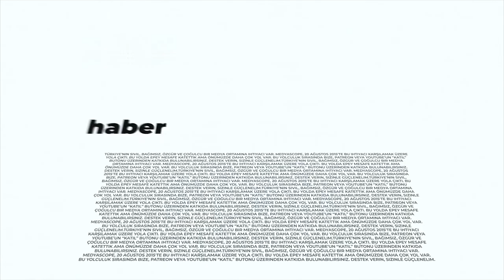Şehir Hepimizin- "Mor Haritam": Ankara'da Toplumsal Cinsiyet Eşitliği Politikaları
“Şehir Hepimizin”de bu hafta Itır Akdoğan’ın konukları, Birleşmiş Milletler ‘Toplumsal Cinsiyet Eşitliği ve Kadınların Güçlendirilmesi Birimi (UN Women) Türkiye Proje Koordinatörü Duygu Arığ ve Ankara Büyükşehir Belediyesi Kadın Çalışmaları Birim Şefi Şenay Yılmaz. Programda, Ankara Büyükşehir Belediyesi’nin, UN Women ve Türkiye Ekonomik ve Sosyal Etüdler Vakfı (TESEV) işbirliği ve İsveç Kalkınma Ajansı SIDA’nın desteğiyle geliştirdiği Mor Haritam üzerinden toplumsal cinsiyet eşitliğine duyarlı kent yönetimi, veriye dayalı politika, dünyada ve Ankara’da bu konudaki süreçleri konuşacağız.